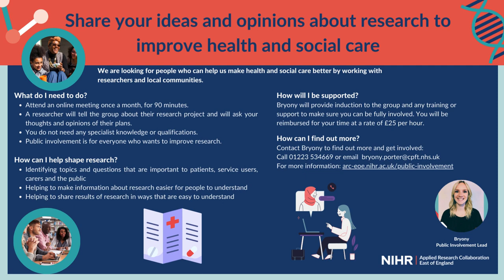Public Involvement Hub Audio Described Recruitment Advert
Are you willing to share your views about research to help improve health and social care?  We’re inviting people who are passionate about enhancing the quality of health and social care to collaborate with researchers and local communities.